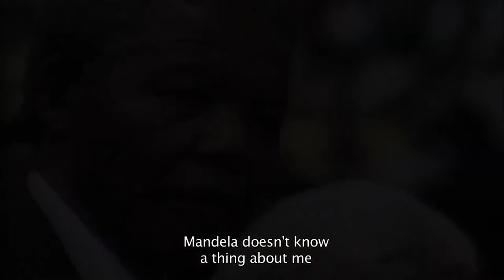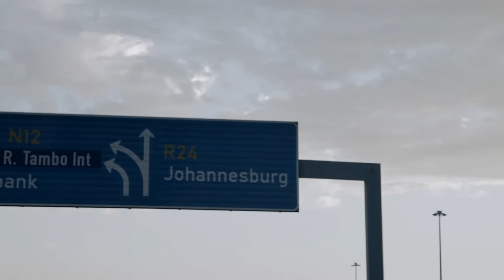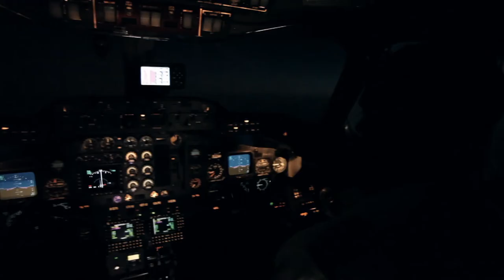Plot For Peace extended trailer